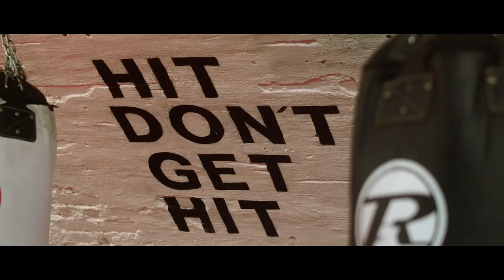In The Ring With Ruqsana - Episode 06 - Perri Shakes Drayton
Muay Thai Kickboxing World Champion, Intercontinental Boxing Champion and Award-Winning Author of her autobiography (Born Fighter); Ruqsana Begum talks with British 400m Olympic hurdler, Perri Shakes Drayton who shares his story as an Olympic athlete, where she strived to make her dream a reality, through determination and tenacity.